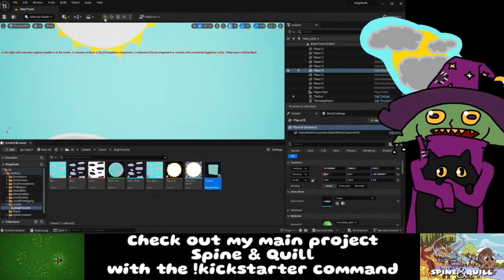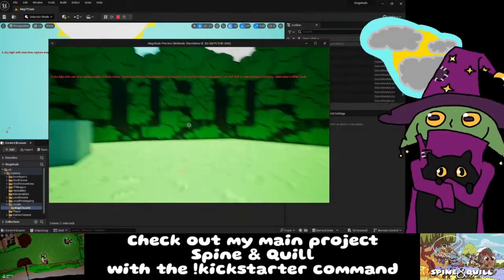Scale the Sun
Messing around in my GMTK game, Magnitude.